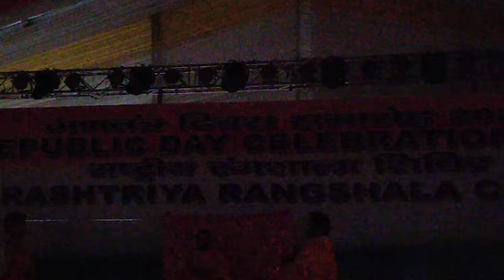war folk dance by artists of Republic Day 2022